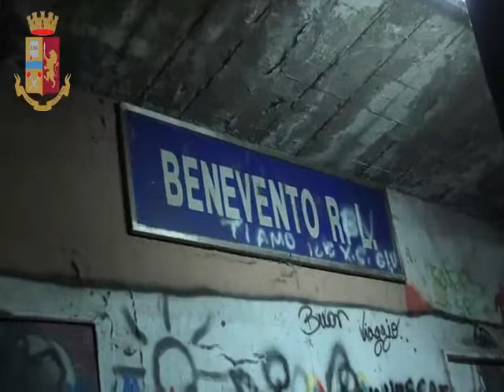Droga nascosta in galleria ferroviaria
Nascondeva droga in una galleria ferroviaria della tratta Benevento-Napoli, 52enne arrestato dalla polizia. Durante una perquisizione nell'abitazione dell'uomo rinvenuto altro stupefacente. Leggi la notizia